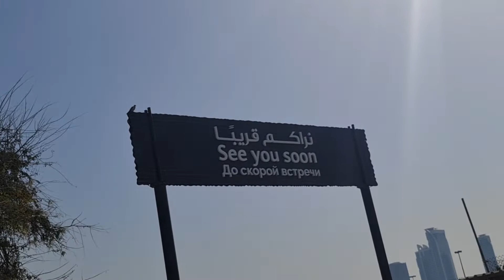Day off during Ramadan & the New Normal: Al khan Beach & Mall of the Emirates (MOE)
A simple day spent to unwind after a week of working.
We usually also go to church but nowadays, the Filipino (what we prefer) service is not done on a weekly basis.

So this week, we spent it biking, swimming and malling.